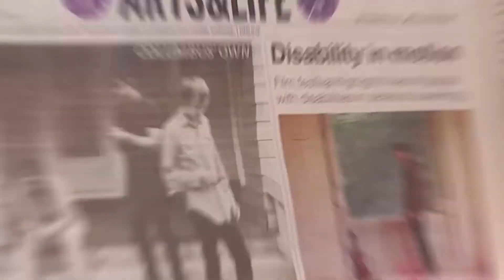Columbus' Own: Grunge Dad